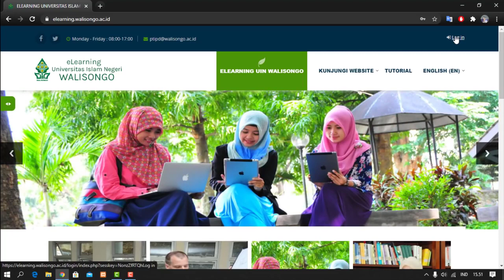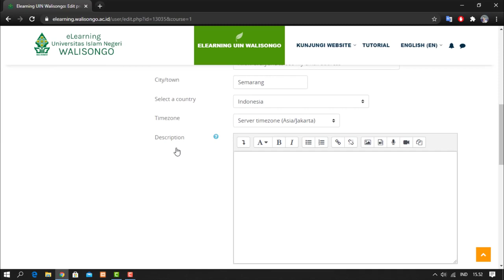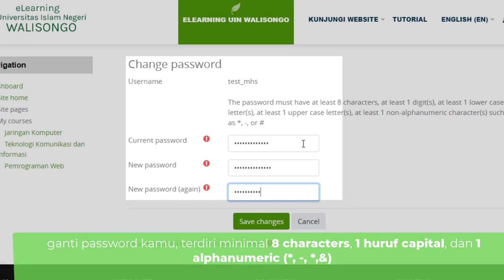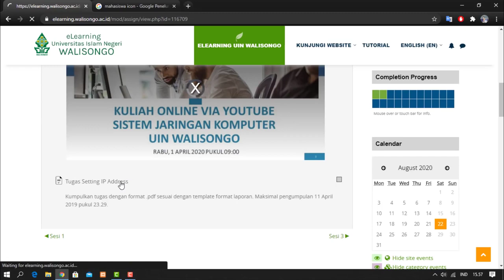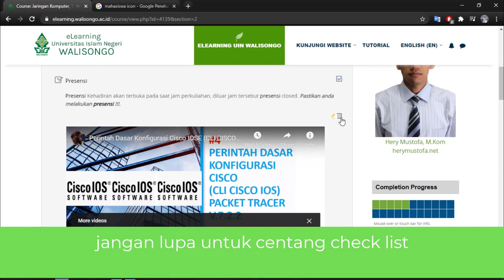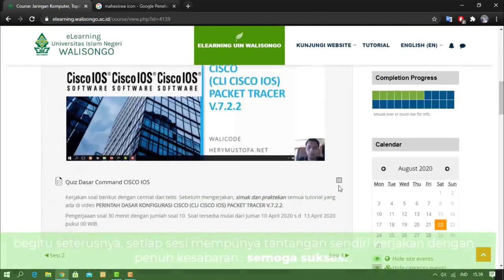Tutorial Akses E-Learning Walisongo untuk Mahasiswa